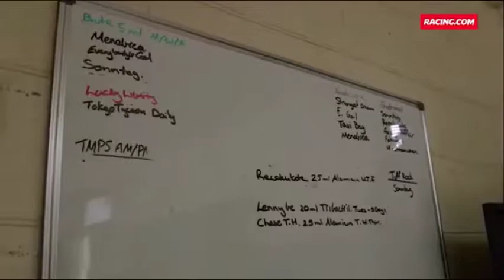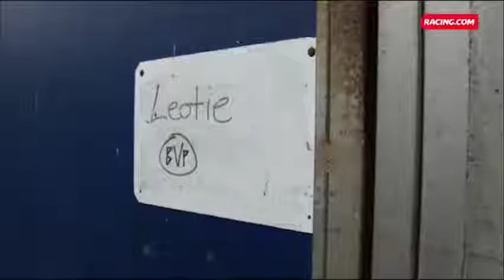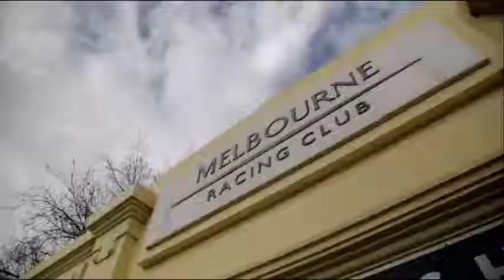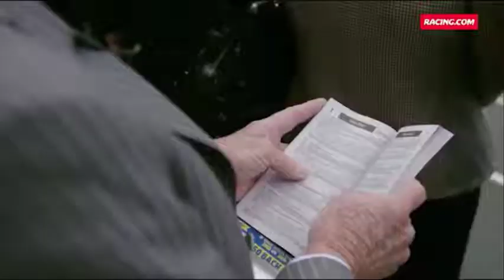Henry Dwyer - Insider's View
Watch this Video to get a behind the Scenes view of what its like to own a Racehorse with Henry Dwyer